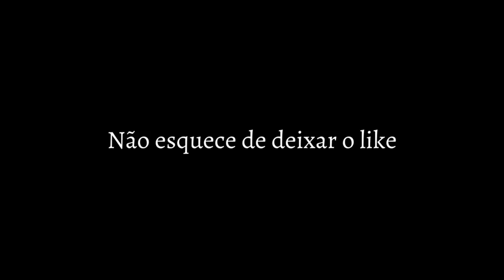CASARÃO HISTÓRICO DO TEMPO DOS CORONÉIS CONSTRUÍDO EM 1870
OLÁ PESSOAL. ESTE CASARÃO CENTENÁRIO FOI CONTRUÍDO EM 1870. NESTE CASARÃO EXISTIA UMA CAPELA INTERNA DE LOUVOR À N.S. DA CONCEIÇÃO, E AINDA EXISTE UMA OUTRA CAPELA EXTERNA QUE PERTECIA À FAZENDA,  DE LOUVOR À SÃO SEBASTIÃO.

ACOMPANHA MAIS ESSA AVENTURA DO CANAL @fabricioSB